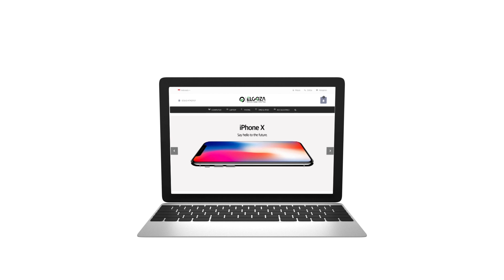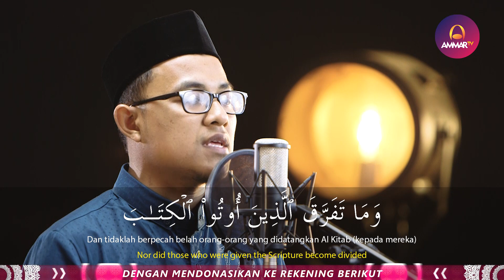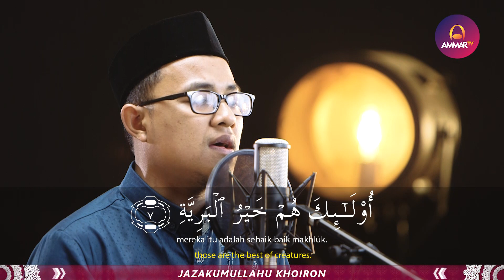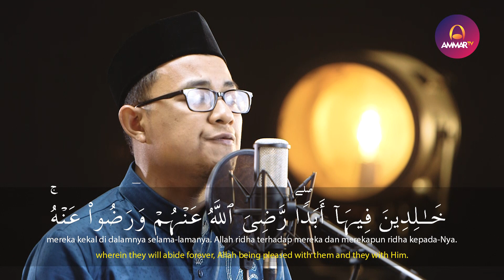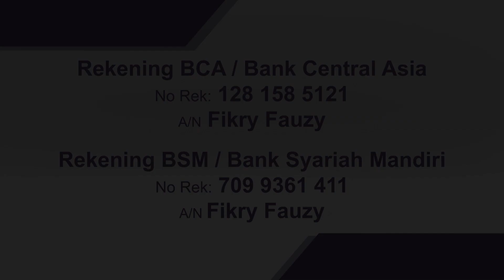MUROTTAL QURAN || SURAH AL BAYYINAH || MUHAMMAD TAUFIK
Support by
Jagojet (Jagoan Gadget Indonesia)